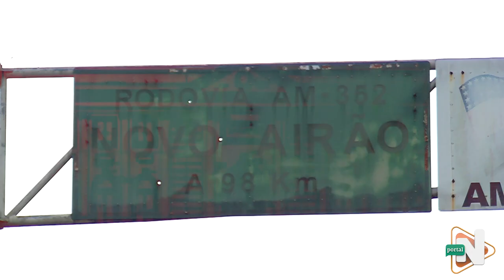ramal do pó em novo airão